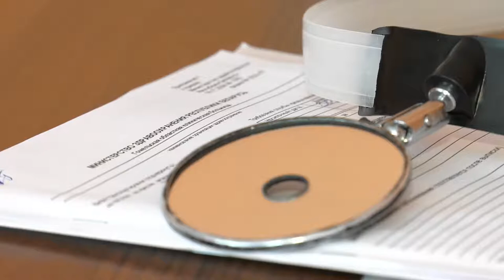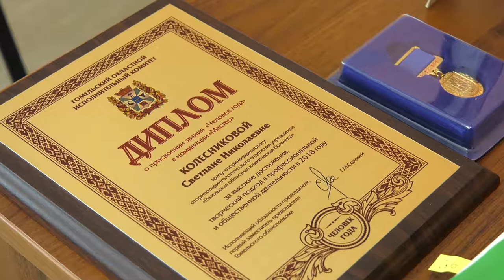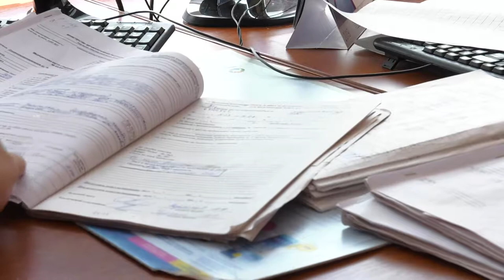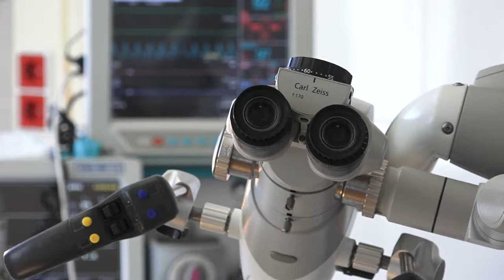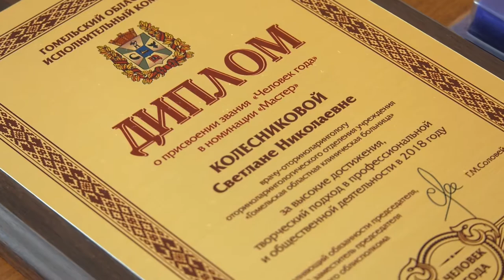Человек года 16.07.2019 Колесникова